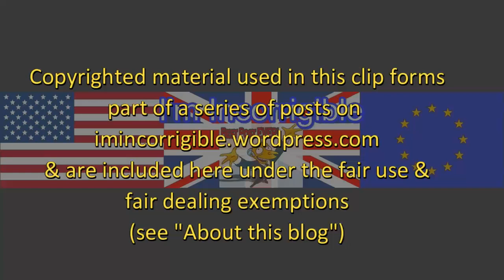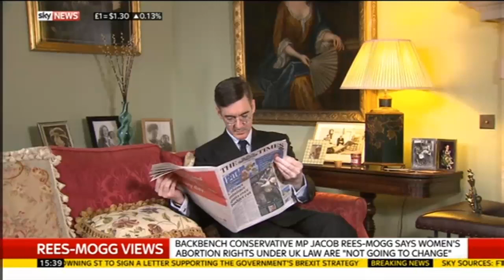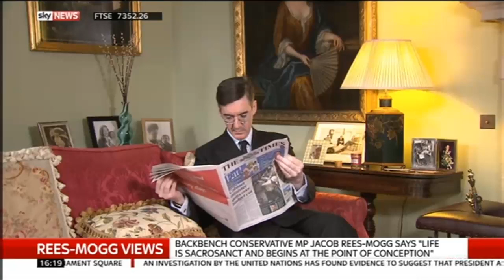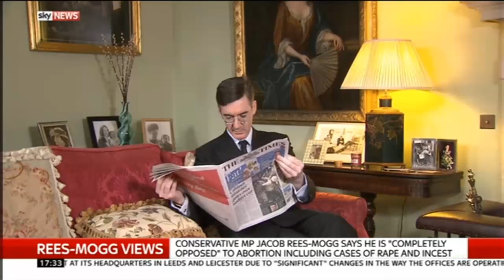Jacob Rees Mogg: All abortions and gay marriage are morally indefensible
Sky News & ITV Evening News 6 September 2017